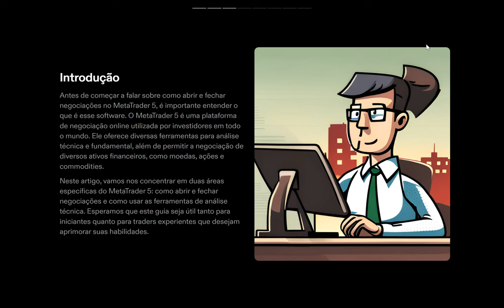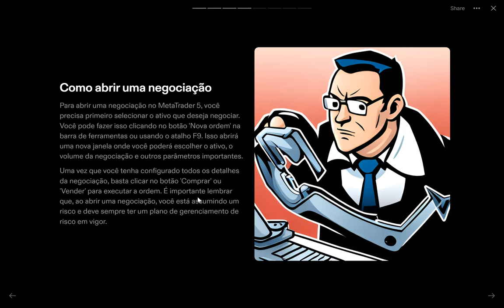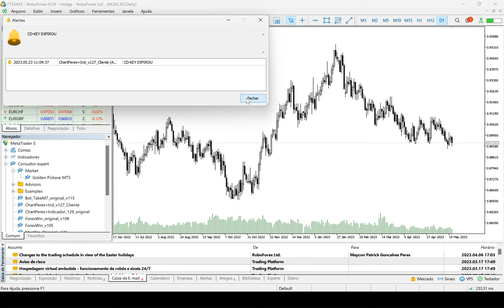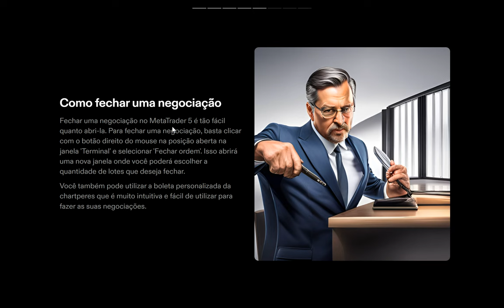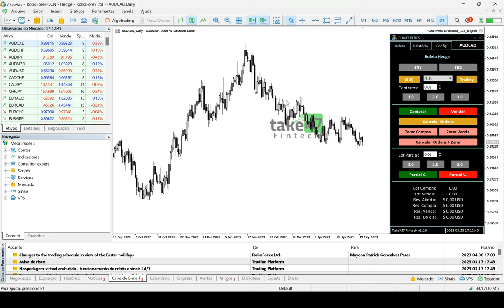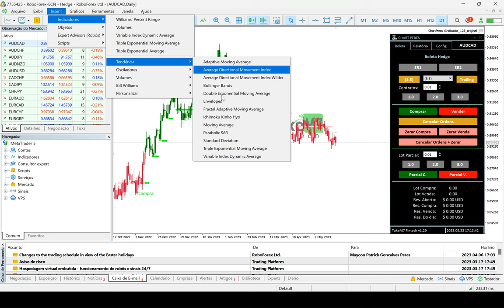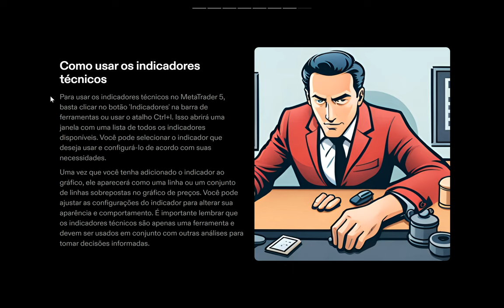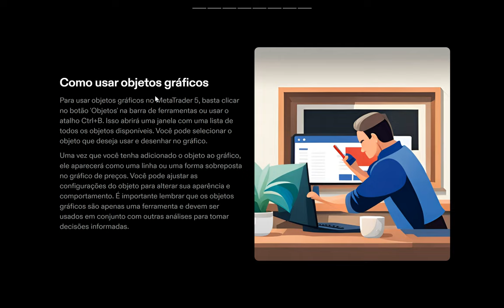Aula 3 - Como usar as ferramentas de análise técnica no MetaTrader 5